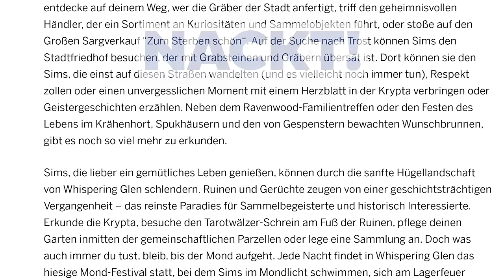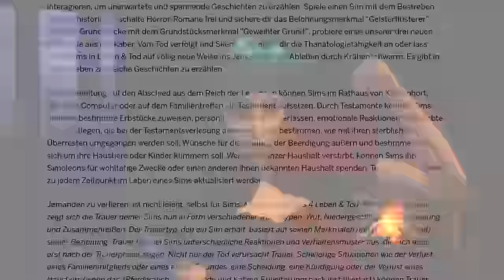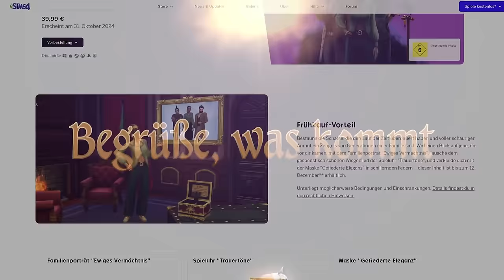"Leben und Tod" - TRAILER analysiert + ALLE bekannten INFOS! | Short-News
Der erste Trailer zu "Leben und Tod" wurde veröffentlicht, zu dem ich alle wichtigen Infos zusammengefasst habe!
Sims 4: Leben und Tod & andere Packs DEUTLICH günstiger bei Instant Gaming*